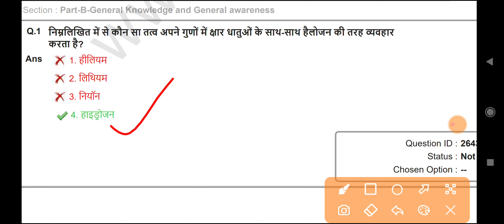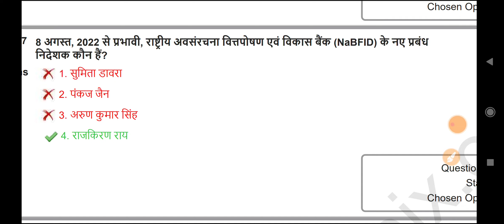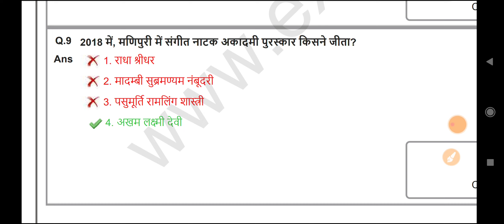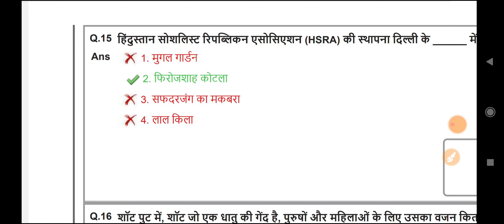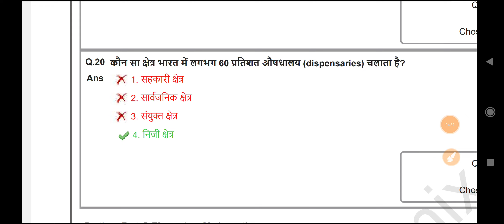gk set 06 बिहार excise पुलिस exam 2023!! बिहार पुलिस :csbc ::बिहार civil court exam 2023 |Peon exam